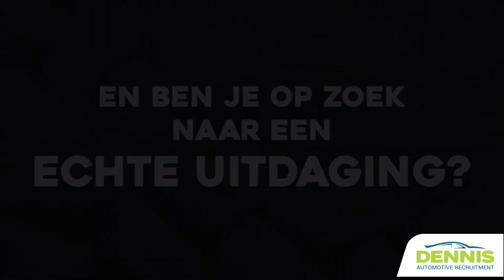Autotechnicus vacature Euromaster Tilburg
Ben jij ervaren Automonteur en wil je aan de slag bij een leuk bedrijf? Samen met Euromaster Tilburg zoeken wij een ervaren Autotechnicus om het team te versterken. Zoeken wij jou? Kom op dan!

Meer vacaturevideo's bekijken en voortaan geen enkele vacature missen?